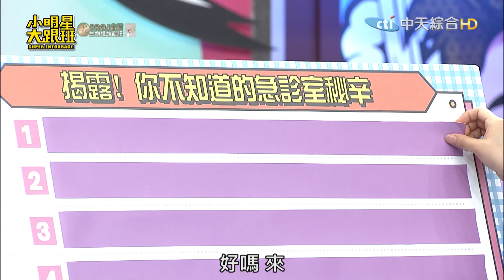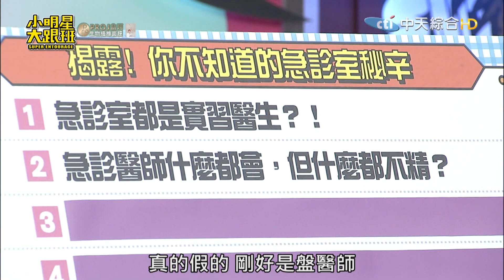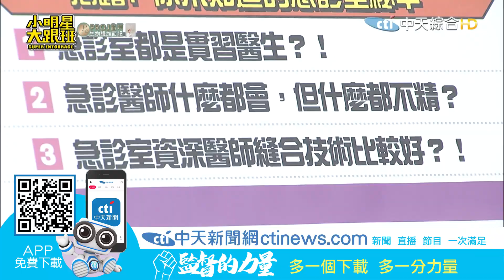小大急診室秘辛大揭露！ 醫師看診神回覆笑翻全場｜2023.07.18 阿虎、Eason、廖慧珍、黃喬歆、若綺、杜力